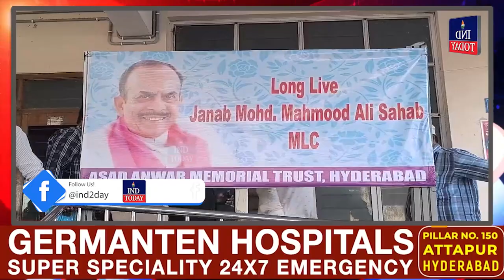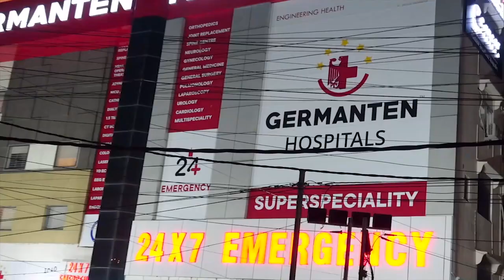Express News | News Bulletin | Today Non-Stop News || IND Today || January 30, 2024